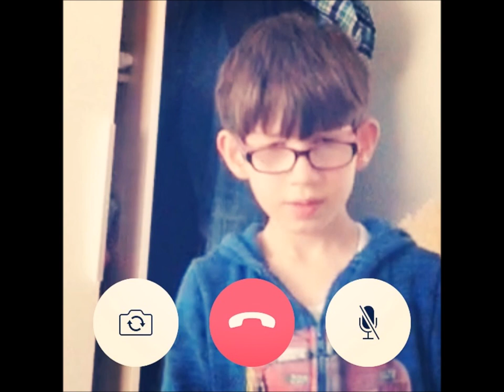Happiest Birthday to the One and Only Dyako